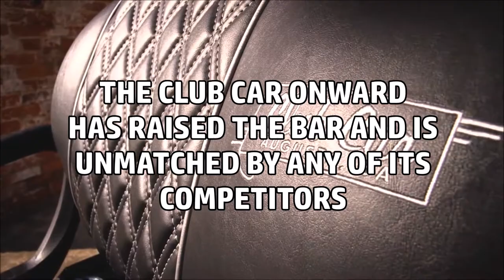Club Car Onward - The Pinnacle of Golf Carts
The Club Car Onward is the most elite golf cart built on the planet. Whether it's the Alumicore Frame, the 14HP Subaru Engine, or Wide Track A-Arm Suspension, the Onward is unmatched by any of it's competitors. We're proud to have Onwards in our showroom so come on in and check them out!

BA Carts
1196 Westwood Drive
Van Wert Ohio 45891